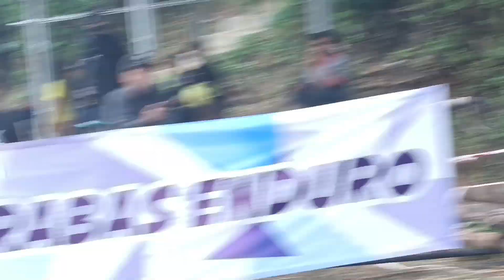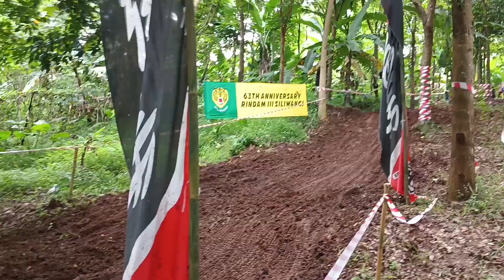TRABAS ENDURO CHAMPHIONSHIP || RINDAM III SILIWANGI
trabas enduro race championshif rindam III SILIWANGI Bandung, enduro kelas bilUp hobi f chimon unggul dalam kegiatan enduro trabas rindam Siliwangi,